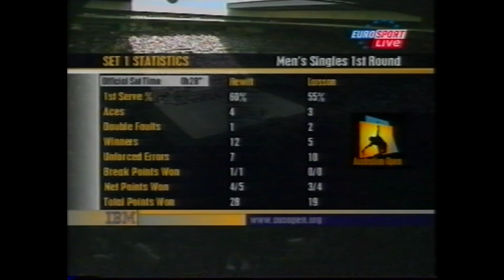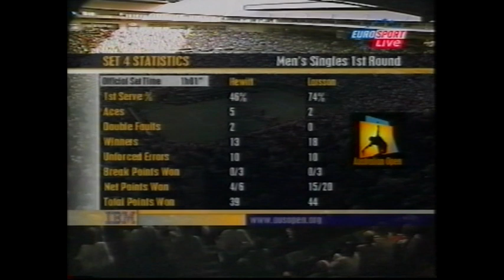Melbourne 2003 - Hewitt vs Larsson (R1)